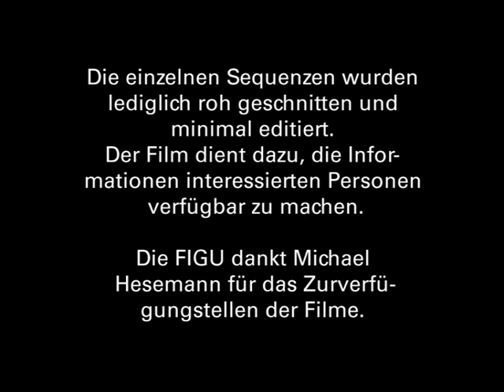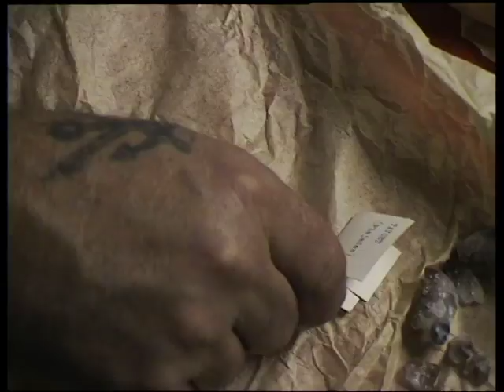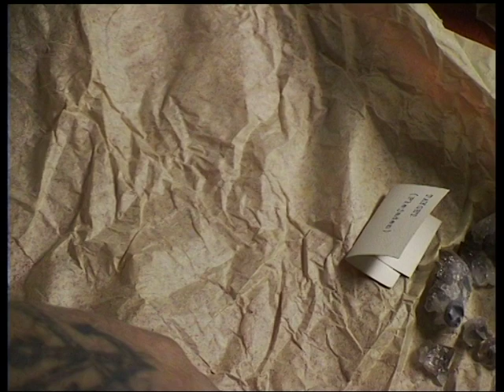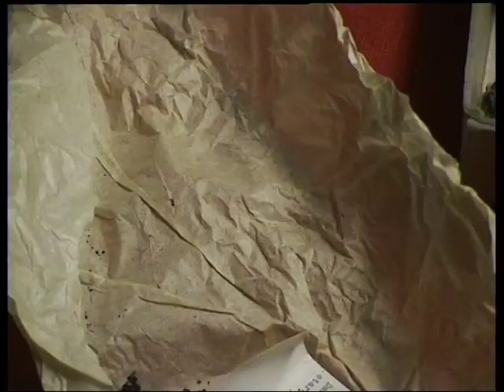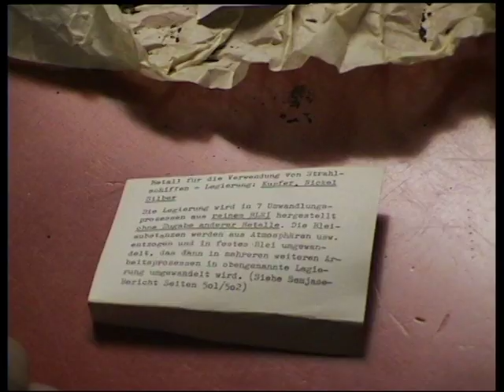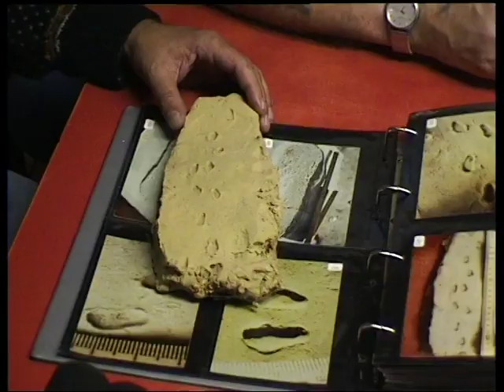Billy Meier erzählt und erklärt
1998 sprachen Michael Hesemann (Deutschland) und Jaime Maussan (Mexiko) mit "Billy" Eduard A. Meier über diverse Themen. Ebenfalls enthalten ist ein Gespräch mit Ursula und Köbi Furrer vom Gasthaus Freihof in Schmidrüti. Der Film dient reinen Informationszwecken.